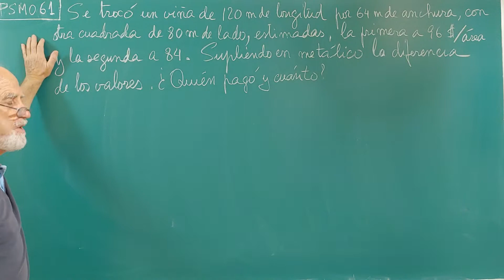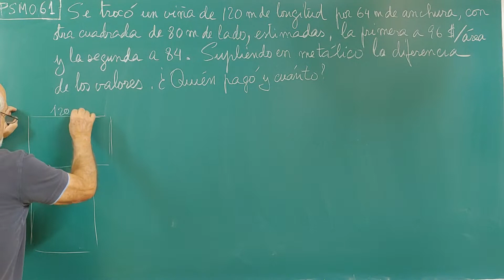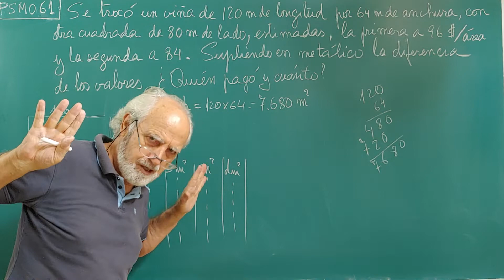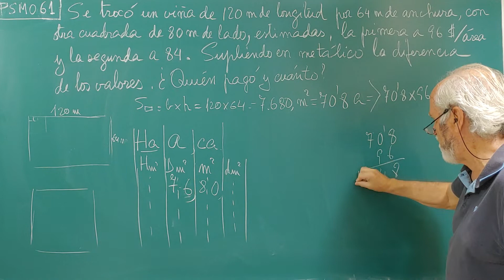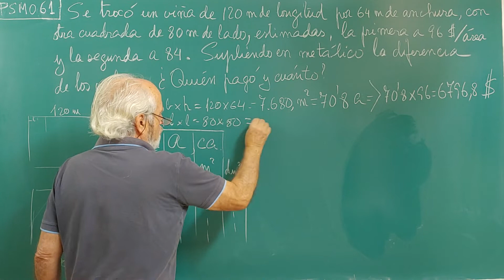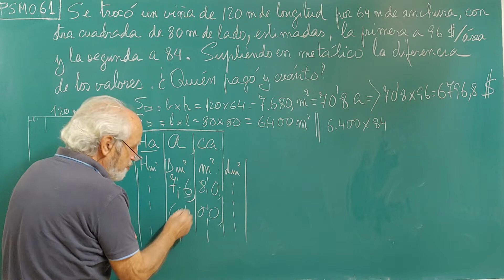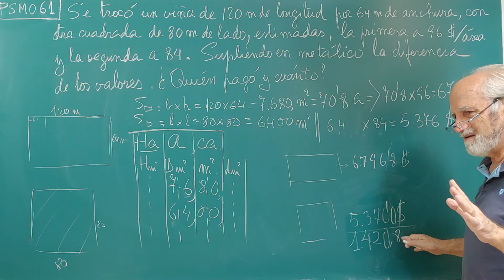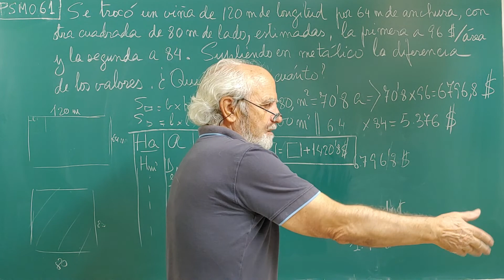PSM061. ... TRUEQUE DE DOS VIÑAS. ··· SUPERFICIES AGRARIAS